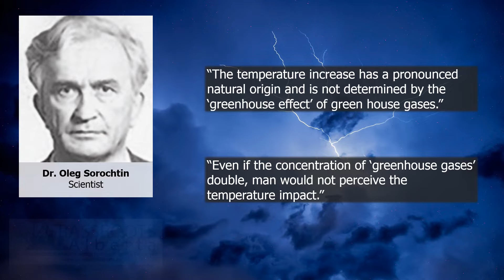Dr. Oleg Sorochtin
Russian scientist Dr. Oleg Sorochtin of the Institute of Oceanology at the Russian Academy of Sciences has authored more than 300 studies, nine books, and a paper titled The Evolution and the Prediction of Global Climate Changes on Earth. Sorochtin, who made several Antarctic expeditions, rejected man-made climate fears.